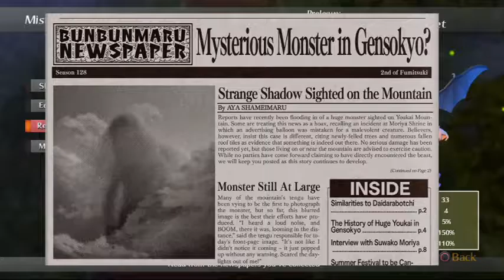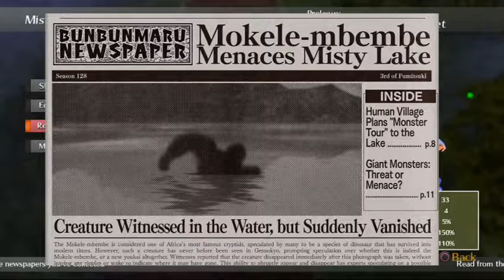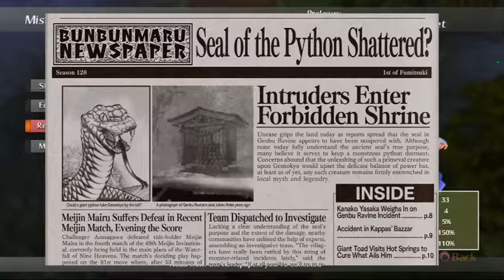Touhou Scarlet Curiosity - Remilia Playthrough Part 1 - Tutorial Level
A playthrough of the tutorial area, and taking on the first boss - Luna Child.
I don't know why it came out so poorly.